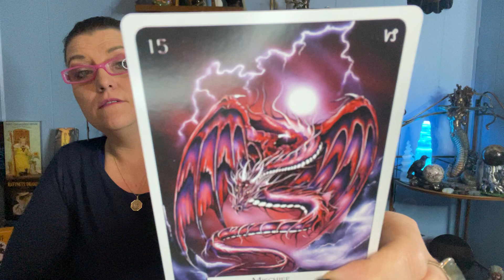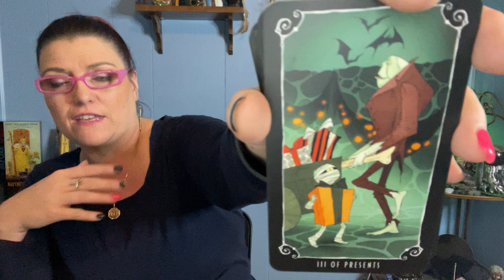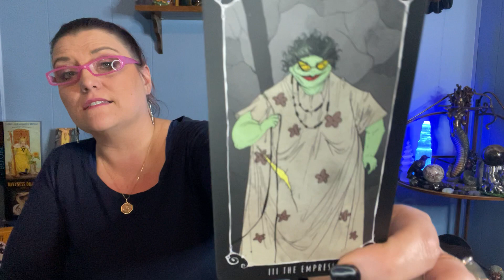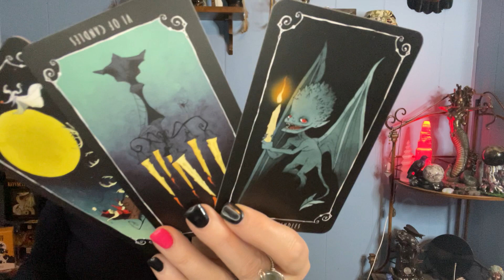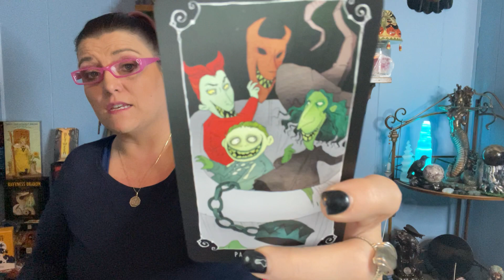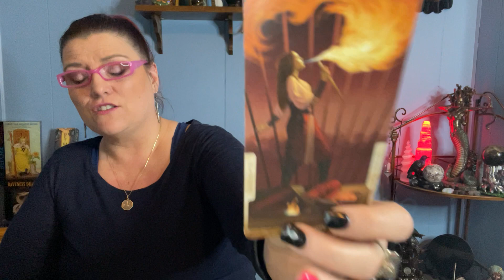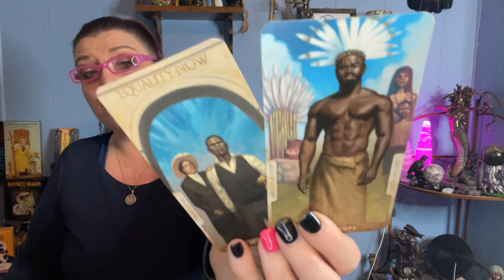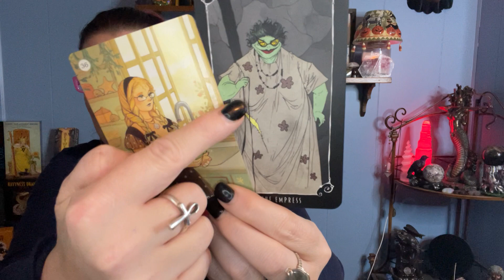You Don't Need This Person's Help. Trust Your Gut! Something Is Off! | TUNE IN TIMELESS TAROT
Hi Collective, thank you so much for tuning into my channel. Enjoy your timeless tarot reading! If you feel guided to listen, this message may be for you.

BECOME A MEMBER OF MY WEBSITE FOR EXCLUSIVE CONTENT & DISCOUNTS! You Get:
*Unlimited access to timeless TLC All Zodiac readings (uploaded daily Monday-Friday)
*Unlimited access to extended readings
*Private Monthly Zoom Group Call with Members
*Monthly Mediumship & Tarot galleries
*Discounts on all services!

ADVANCED TAROT WORKSHOP (THOTH)
Begins Nov 5th ($200 OFF for members!):